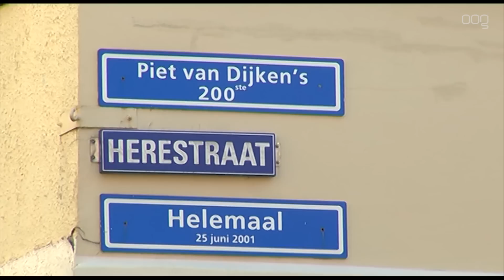Herestraat Helemaal – Wim Bulten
Piet van Dijken loopt de Herestraat helemaal met Wim Bulten